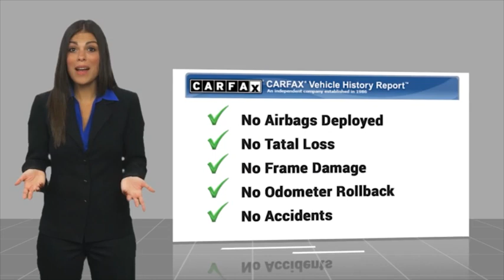2020 Jaguar F-PACE PA15100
2020 Jaguar F-PACE S AWD

1271 S. Auto Center Dr.

2020 Jaguar F-PACE Meribel White Pearl Gloss 8-Speed Automatic V6 Supercharged ***BLUETOOTH WIRELESS / HANDS FREE***, ***USB PORTS***, ***NAVIGATION / GPS***, ***BACK UP CAMERA***, ***CLEAN CARFAX***, ***ONE OWNER CARFAX***, Connect Pro Package, InControl Apps, Navigation system: InControl Navigation Pro, Pro Services & Wi-Fi Hotspot. CARFAX One-Owner. Clean CARFAX. Financing available on approved credit. Trade-ins accepted. Subject to prior sale. All Pricing and Advertised Prices for any/all vehicles offered for sale does not include dealer installed accessories which can be purchased for an additional cost. No sales to Dealers, Brokers or Exporters. For out of state purchase, customers must be present to purchase. If shipping is required, dealership must facilitate; no exceptions. Prices are plus government fees and taxes, any finance charges, $85 documentary fee, $29 electronic registration fee, any emission testing charge and $1.75 per new tire state tire fee. We make every effort to provide accurate information, but please verify before purchasing. Images, prices, and options shown, including vehicle color, trim, options, pricing and other specifications are subject to availability, incentive offerings, current pricing and credit worthiness. Images are for illustrative purposes only.